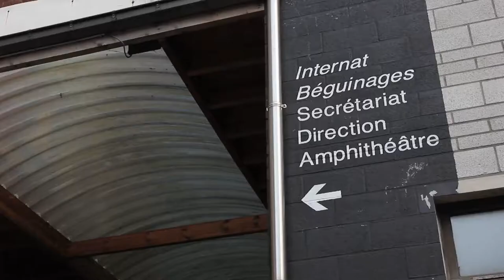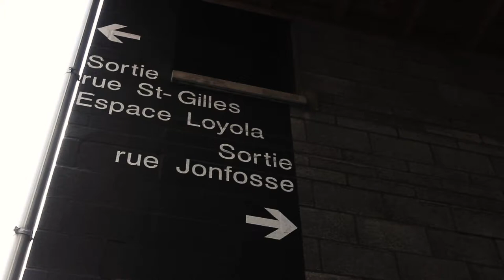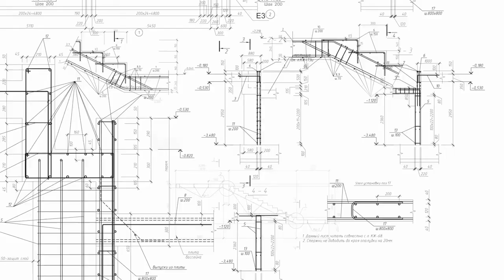ARCHI URBAIN (12/11) : Jean Gilbert (Liège)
Mister Emma profite de la présence d’une exposition dédiée à l’artiste Jean Glibert à Bozar pour vous proposer un portrait de l’artiste en compagnie des architectes Daniel Dethier et Fabienne Courtejoie.